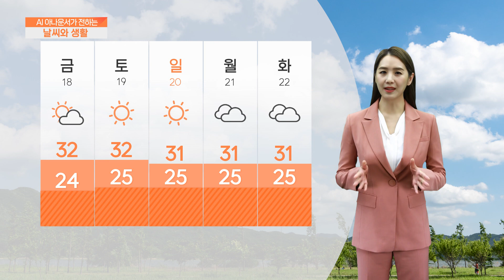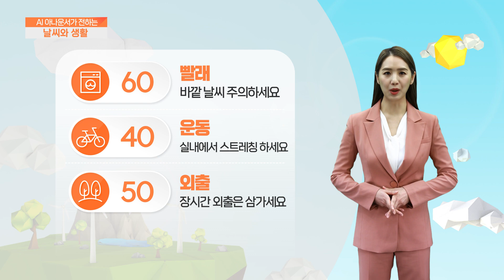[AI 날씨와 생활] 8월 17일 목요일 서울 경기 인천 날씨